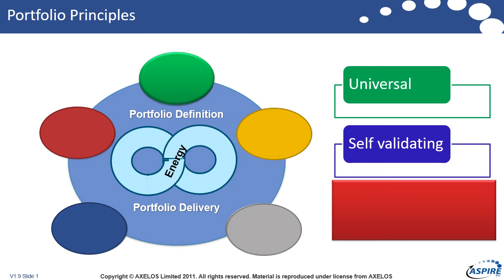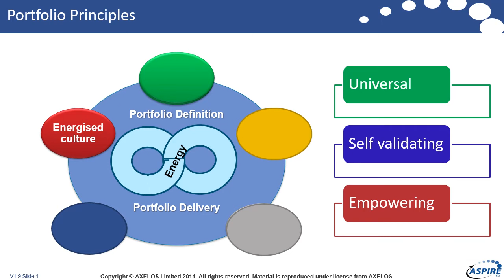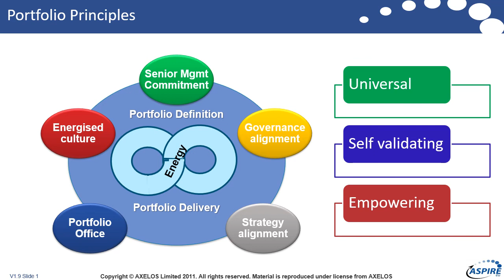MoP Portfolio Principles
Welcome to our Principles module from the Management of Portfolios course. In this video Rod covers the materials in this section of the portfolio management course, mixed with some practical examples and other materials.

This video introduces the concepts of:
• Senior Management Commitment
• Energised Culture
• Governance Alignment
• Strategy Alignment
• Portfolio Office

The video is presented by Rod Sowden, Managing Director of Aspire Europe and lead author of "Managing Successful Programmes" (MSP) and "P3M3".

If you would like to find out more details about our course please follow this

For more details about Aspire Europe Limited and the services we offer, please have a look or get in contact.